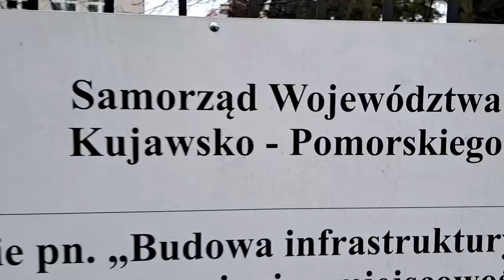Koza Lubanie około sklepów 13.02.2024 - video Aleny Paulouskiej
Nagrała Alena Paulouskaja we wsi Lubanie 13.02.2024, we wtorek ostatkowy